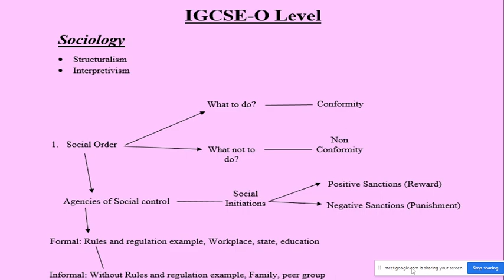Crash Course-Social Insitutions And its Types| Cambridge IGCSE | Sociology (0495) Part-04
This video series is an educational video for IGCSE and O-Level Sociology. It is part of a series on these subjects. We are starting at the start of the textbook with the basic Sociology.

You can Also Visit following IGCSE Course of Sociology and Economics

Topics covered in this series will be for Sociology (0495)
Unit 2: Culture, identity and Socialisation
Unit 3: Social Inequality

Paper 2
Unit 4: Family
Unit 5: Education
Unit 6: Crime, deviance and social control
Unit 7: Media

Unit 3: Microeconomic Decision Makers
Unit 4: Government and the Macroeconomy
Unit 5:  Economic Development
Unit 6:  International Trade and Globalisation